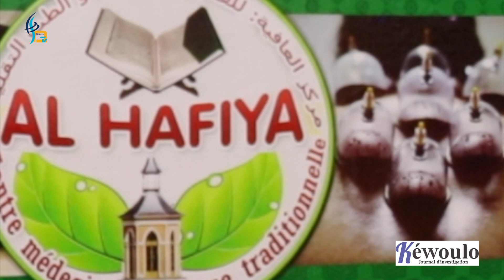Société: Le rôle des "Djins" dans nos vies, l'impuissance...les enseignement de Cheikh Moussa NDIAYE